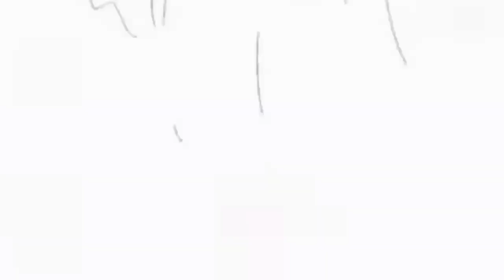Day Of Feast ❄️ - Event Christmas in Sky Children Of The Light | Atsui Hi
Sosial mediaku :
Discord : Amaya Amami # 9318